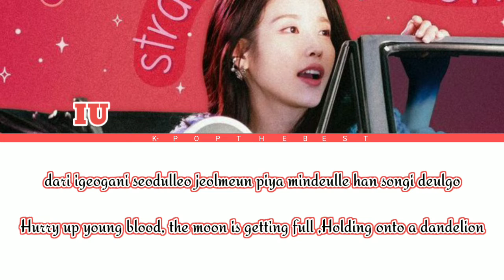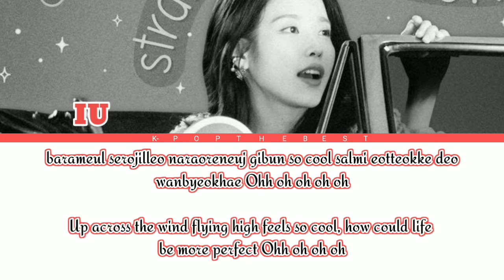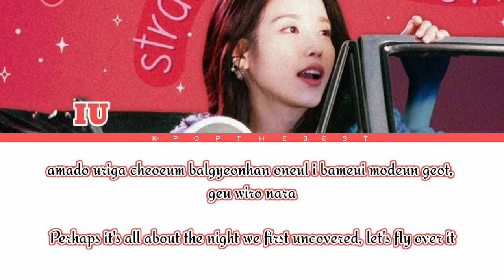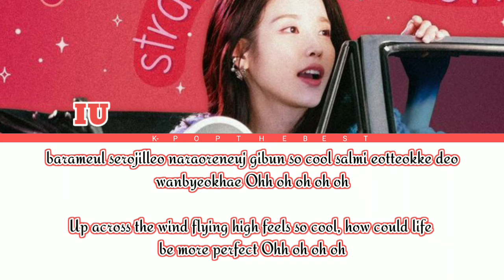"STRAWBERRY MOON" by "IU" with colour coded easy lyrics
• Song ♫: strawberry moon
• Album: "strawberry moon
• Released: 21.10.18

Listen ad-free with YouTube Premium
Song
strawberry moon
Artist
IU
Album
strawberry moon
Kakao Entertainment (on behalf of EDAM Entertainment); ASCAP, and 7 music rights societies